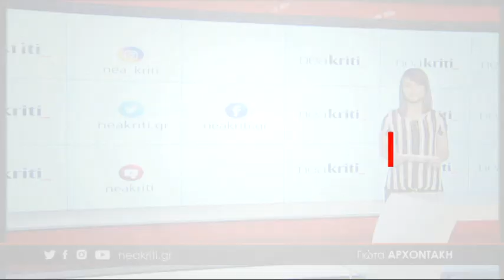Δολοφονία Κατσουλάκη: Προφυλακιστέος ο δράστης - Προσπάθησαν να τον φυγαδεύσουν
Με την σύμφωνη γνώμη ανακρίτριας και εισαγγελέα Χανίων κρίθηκε προφυλακιστέος ο 60χρονος που κατηγορείται για τον φόνο του 43χρονου Κώστα Κατσουλάκη στο Βαμβακόπουλο. Μάλιστα, οι αστυνομικοί προσπάθησαν να τον φυγαδεύσουν κάτι που δεν έγινε διότι οι συγκεντρωμένοι επιχείρησαν να του επιτεθούν. Τι είπε ο αδερφός του αδικοχαμένου;